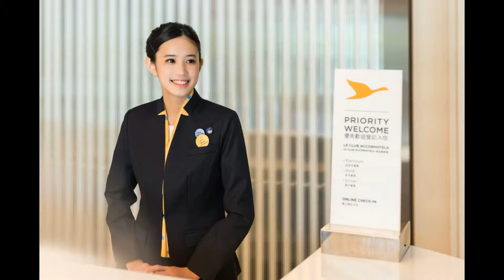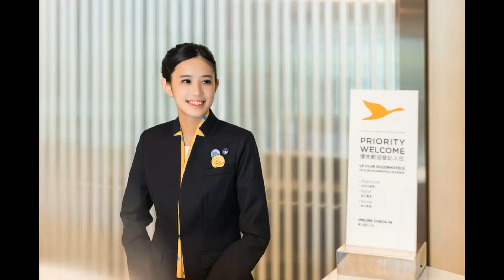Novotel Taipei Taoyuan International Airport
The Novotel Taipei Taoyuan International Airport offers quick access to the airport just 5-minutes away and world class facilities like an indoor heated pool and free WiFi throughout the property.

Conveniently located,the airport metro A14a stop sits right next to Novotel Taipei Taoyuan International Airport for direct connection between airport terminals and Taipei Train Station as well.

Featuring contemporary designs, rooms at the Novotel provide private bathrooms, LCD TV with satellite channels.

An indoor pool allows guests to swim at any time while a well equipped fitness centre provides the opportunity for full body workouts. InBalance SPA offers a variety of body treatments.

Chinese delicacies are served at The Wei Fang Restaurant located on the hotel’s second floor while international cuisine is available at The Square Restaurant. There is also a Deli Shop at Lobby, serving take-away sweets and coffee.

Novotel Taipei Taoyuan International Airport has been welcoming Booking.com guests since 11 Dec 2009.
Hotel chain/brand: Novotel

any extra past my rent will go the kids WiFi and rent.

donations to save my house can be sent paym (uk only with no fees) or paypal (30 pence and 3 % fee) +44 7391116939 and thanks, god bless you.

Movavi Slideshow Maker